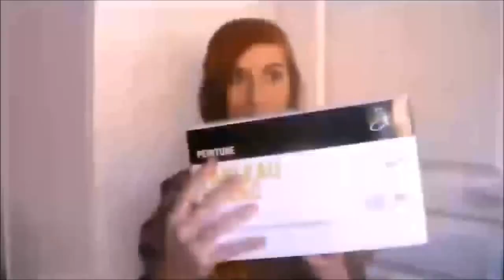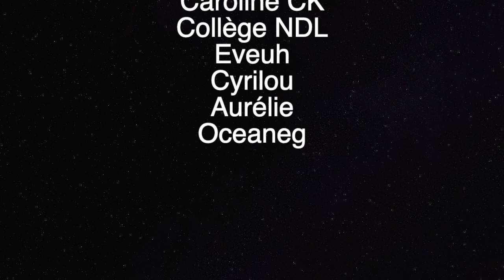HAUL: Tout pour organiser un bureau!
C'est parti pour un petit mais intense haut pour organiser mon bureau !! Des objets indispensables pour ranger jusqu'au nouveau pc: enfin j'ai un vrai bureau !

Ma boutique  est juste ici, toutes mes créations et stickers y sont disponibles :)

Liens des objets du Haul:
- les boites de rangement

- mini cutters
- tiroir invisible
- support PC
- Ecran PC
- tapis PC

Pour me soutenir dans mes projets et apparaitre sur la liste de mes tipeurs, tu peux aller juste ici:

Où m’écrire?
Cendre Arts BP 60215
59524 HAZEBROUCK CEDEX

Ma tablette est
- Ipad Pro 10,5 pouce
- stylet pencil apple

Mes applications de dessin sont:
amaziograph : 1, 09€
procreate : 10,99€

Mon ordinateur est un macbook air

Mes imprimantes sont:
- A laser: la Brother HL-L8260CDW
- A jet d'encre: la Canon imagePROGRAF PRO-300

Bonne journée/soirée/ nuit (au choix) :)